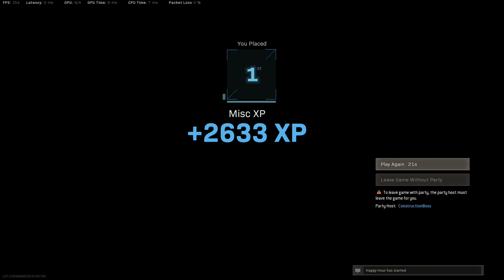colins clutch part 2